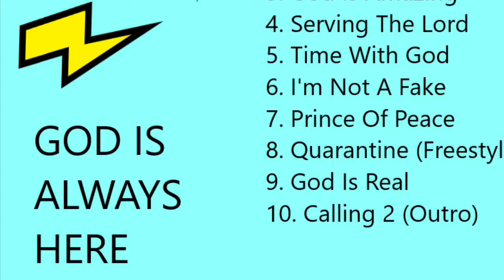My God Is Always Here Album Is Out!